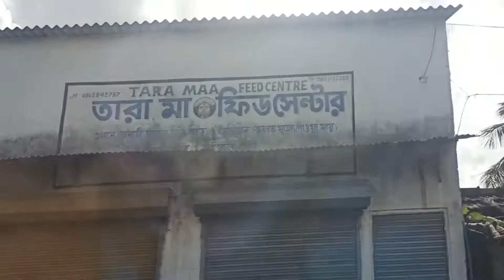Beautiful Clouds towards Bakkhali